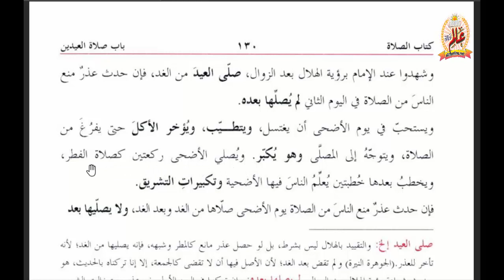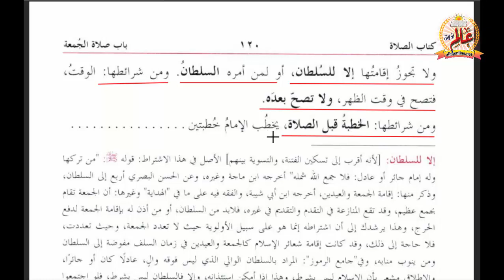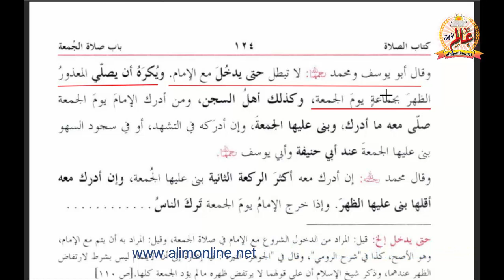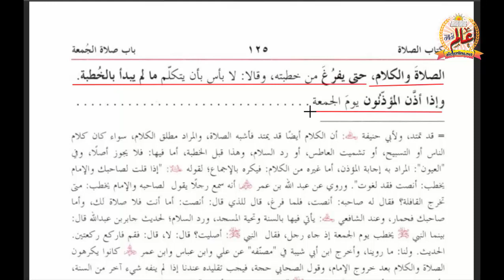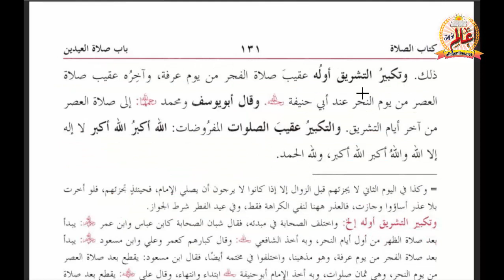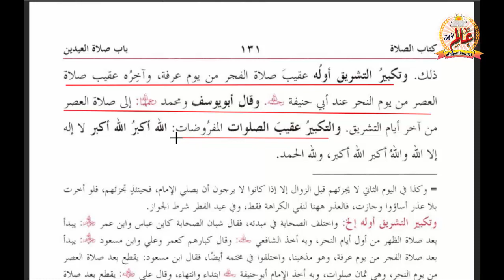Qudoori 16 | مختصر القدوری سبق 16 | باب صلوۃ الجمعۃ، باب صلوۃ العیدین۔ جمعہ و عیدین کے تفصیلی مسائل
مختصر القدوری سبق 16 | اس سبق میں آپ پڑھیں گے: جمعہ کی نماز کی شرائط، جمعہ کہاں ہو سکتا ہے؟ جمعہ کی نماز کن لوگوں پر فرض ہے؟ دو اذانوں اور خطبہ کے احکام و مسائل۔
عید الفطر اور عید الاضحی کے دن کی سنتیں، عید کی نماز کا مکمل طریقہ، زائد تکبیرات، عید کی نماز کا وقت اور کتنے دن تک پڑھی جا سکتی ہے؟ عیدین کا خطبہ، تکبیرات تشریق کے مسائل اور دیگر تفصیلی احکام۔